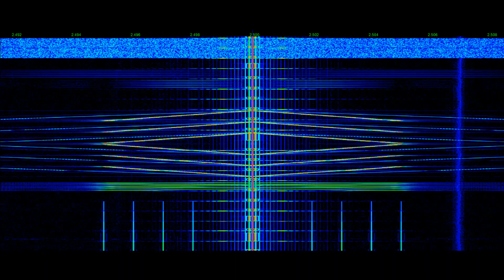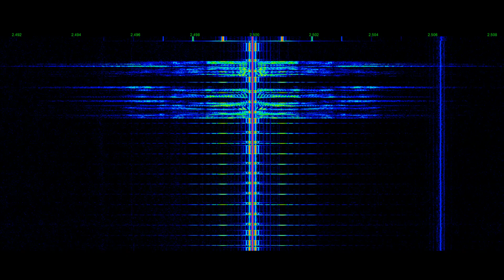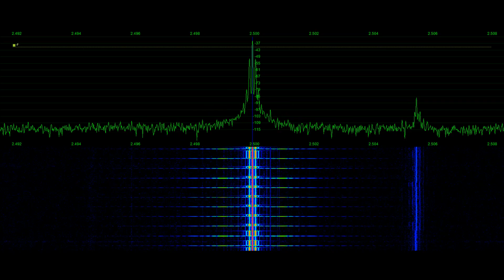WWV Ionospheric Scientific Modulation Test | Signal Phantom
7 hr reveal of propagation tests on special announcement block Minute 8 (WWV) and 48 (WWVH) that will occur on November 15th 2021.  The signal is a joint effort with NIST;  the WWV/H Scientific Modulation Working Group and HAMsci.  Recorded by Tyler Stampfli, KA0KA in Fort Collins, Colorado For more samples see @SignalPhantom recorded for SignalPhantom.com

Signal consists of the following:
-Gaussian white noise (2 seconds).
-One second blank time.
-Phase-coherent 2, 3, 4, 5 kHz sine waves that drop down by 3 dB 9 times, 10 seconds total.
-An eight-second sequence consisting of linear up-chirps and down-chirps, generated 5 kHz over 1 second, sweep duration 0.05 seconds 3 short up, 3 short down at 6.66Hz.
.5 seconds blank.
3 long up, 3 long down sweep duration 1 sec. 100 ms between chirps and at the end of each sub-sequence at .909Hz.
-2 seconds blank time.
-A one-cycle burst at 2.5 kHz frequency, for time domain measurement, repeated 5 times over the course of 1 second; then the same for 5 kHz.
-Repeated 2 seconds of Gaussian white noise for synchronization.
-3 seconds blank time